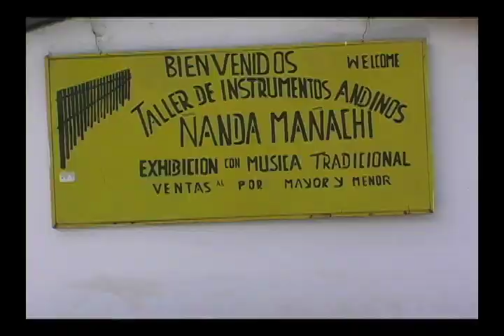La Musica por La Mano 1/2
This is the short documentary video I created while studying abroad in Ecuador.  I made the video as my final project along with a research paper about handmade instruments and indigenous music. I put a lot of work into it, hope you enjoy!